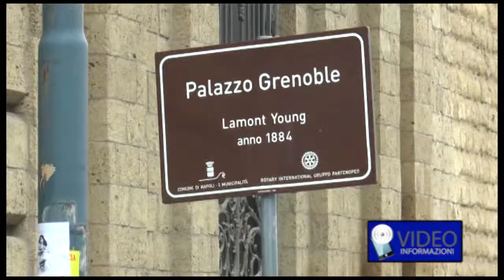La solidarieta' Islam al consolato Francese a Napoli